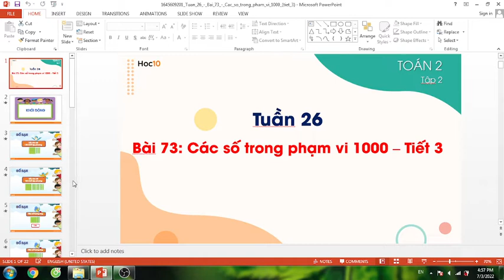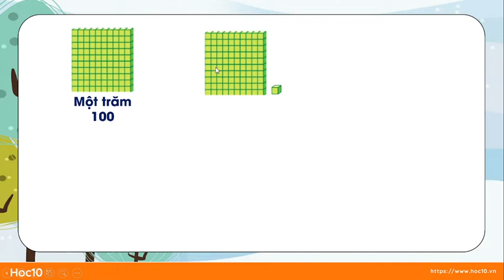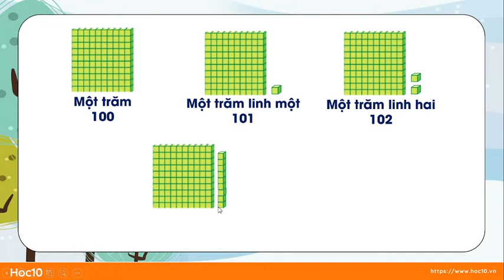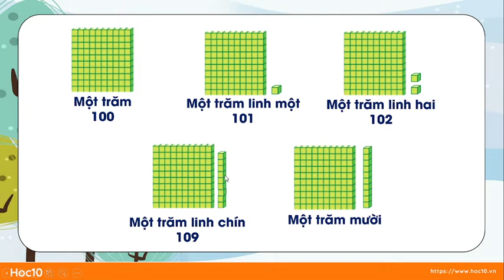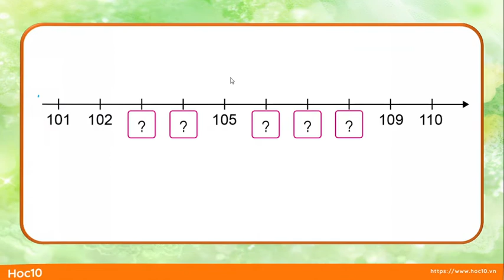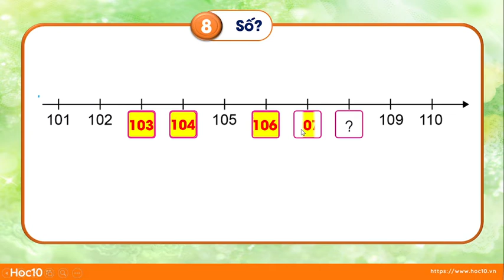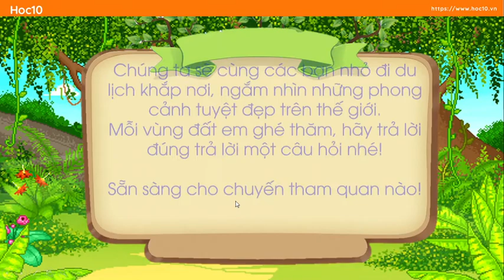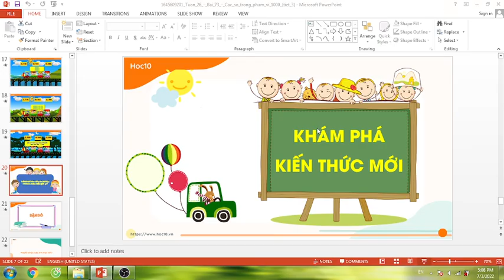TOÁN LỚP 2. BÀI 73: CÁC SỐ TRONG PHẠM VI 1000 (TIẾT 3). SÁCH CÁNH DIỀU